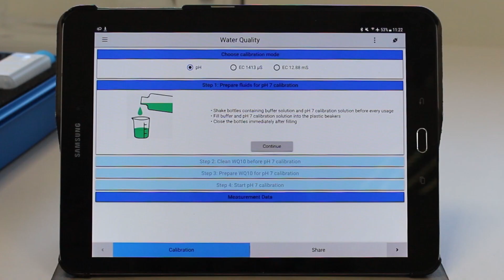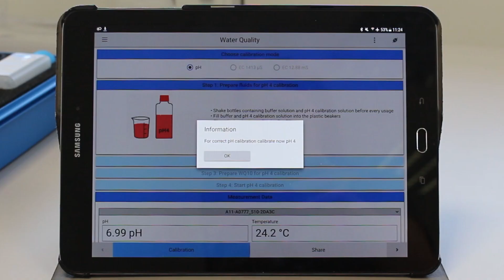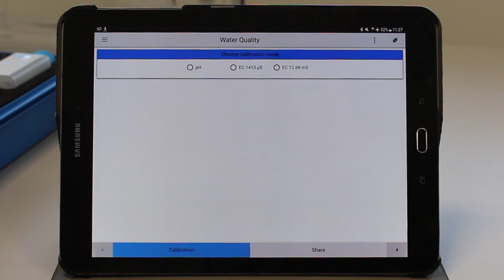CAPBs® sens WQ10 | Justierung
CAPBs® sens WQ10 bestimmt gleichzeitig pH-Wert, elektrische Leitfähigkeit (μS/cm) und deutsche Härte (°dH) in einem Messvorgang. Zusätzlich kann der TDS-Wert (Summe der gelösten Stoffe in Wasser), Salzgehalt und die Temperatur gemessen werden.

Anwendungsbeispiel:
Zur Überprüfung der Wasserqualität und Beurteilung des Systemwassers in Heizungsanlagen (z.B. Heizungswasseranalyse nach VDI 2035). Korrosionsschäden in Anlagen können mit WQ10 schnell erkannt und vorbeugende Maßnahmen getroffen werden.